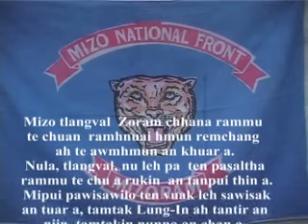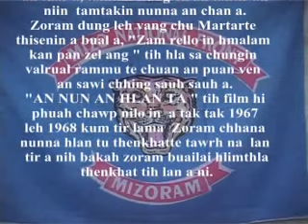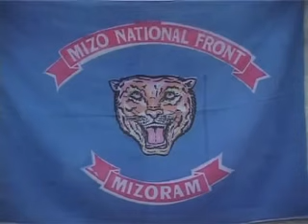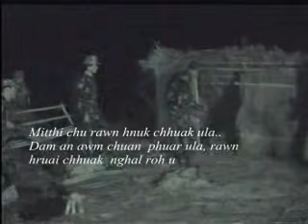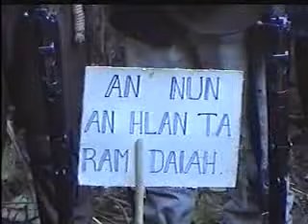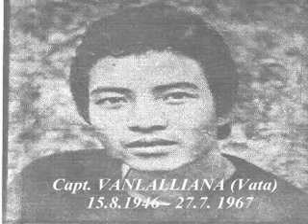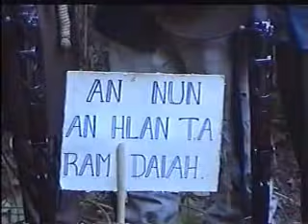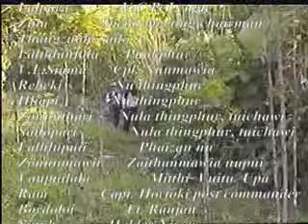An nun an hlan ta ram daiah | Mizo War Movie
Kum 1966 March ni 1-a MNF-in Zoram zalenna a sual behchhana siam a ni e.